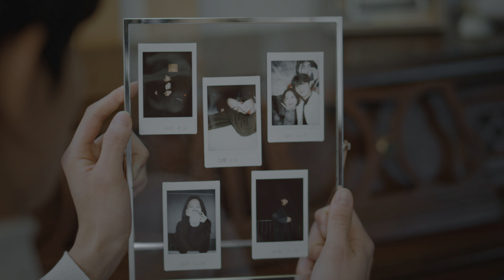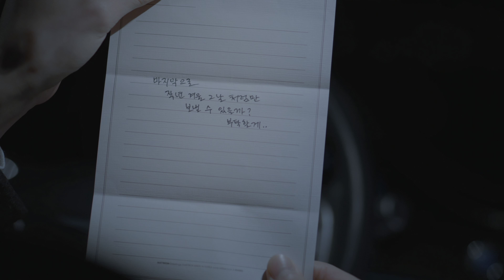Lena Park (박정현) - Another Winter (다시 겨울이야) [4K HDR]